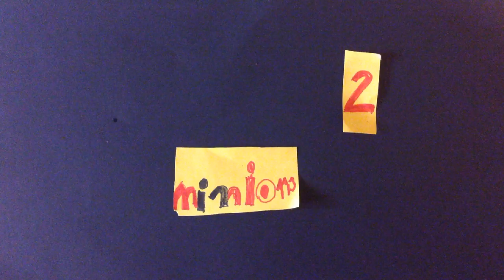Minions 2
Minionkowy film wycinankowy stworzony na urodzinach Natalii.